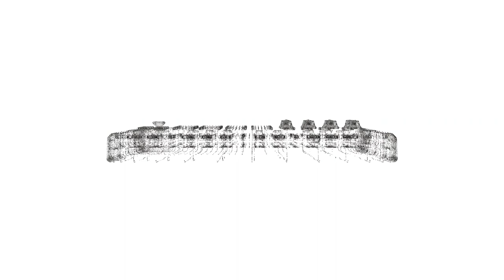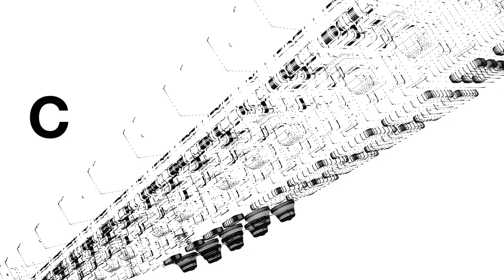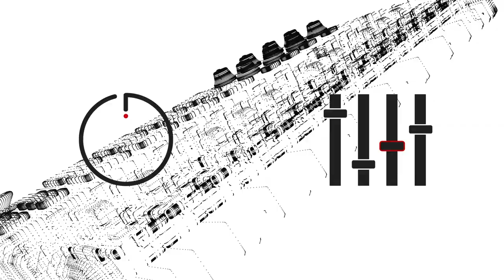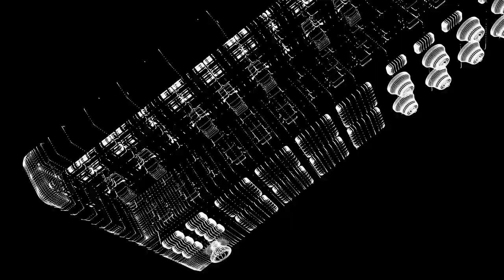Visuals of CONTROLLER B*TCH // Music Video Animation by studio416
Controller B. is a song about @studio416's most used device...the midi controller. We celebrate all midi controllers in in our digital enviroment and beyond. This are just the background visuals of the whole video.

If you liked the video consider to like our channel too :-) THANKS :-*